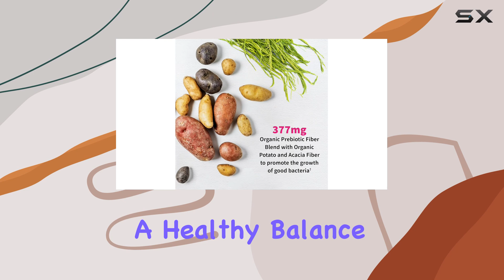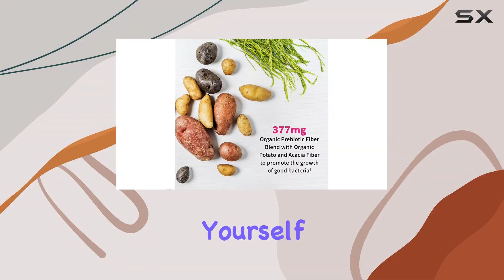Garden of Life Probiotics: The Ultimate Women's Health Companion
0:00 Intro
0:07 Review

Things that we mentioned in this video:
Garden of Life Once Daily : B00Y8MP4G6